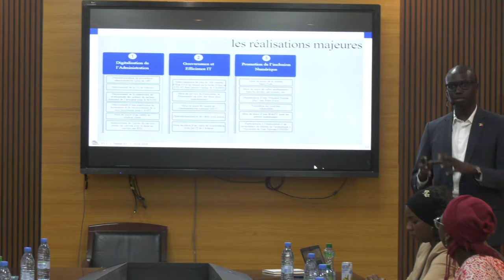Ministre Alioune Sall sur les centres numériques: Une impulsion vers la souveraineté numérique Wolof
Le nouveau ministre de la communication des télécommunications et du numérique, Alioune Sall, a entrepris ce lundi 29 avril une visite des centres numériques de Colobane, Technopole de Pikine et le Data center de Diamniadio.
Cette démarche vise à établir un contact direct avec le personnel et le directeur général, Cheikh Bakhoum, qui se dit prêt, avec son équipe, à accompagner les nouvelles autorités pour atteindre la souveraineté numérique.

Le ministre exprime sa satisfaction quant aux ressources technologiques déjà en place. Cela prouve que  "nous ne partirons pas de zéro pour impulser la vision du président de la République Bassirou Diomaye Faye sur la souveraineté numérique" a déclaré le nouveau ministre de la communication des télécommunications et du numérique.